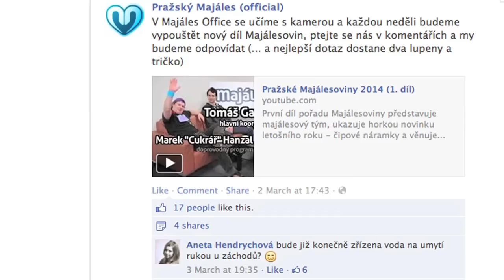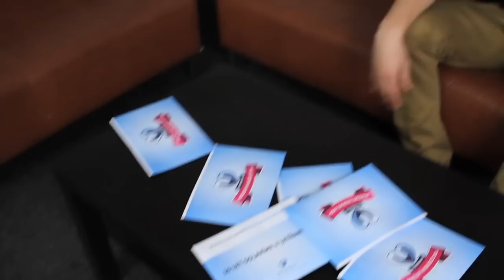Pražské Majálesoviny 2014 (2. díl)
Druhý díl pořadu Majálesoviny představuje majálesový tým CŽU, povídáme si o Letňanech. Můžete se těšit na zajímavé hosty, užitečné informace a nějakou tu srandu.

Na závěr vás čeká soutěž o trička a vstupenky. Přejeme hezkou zábavu!

Video: Lukáš Škoda